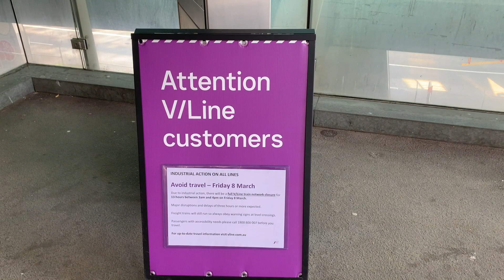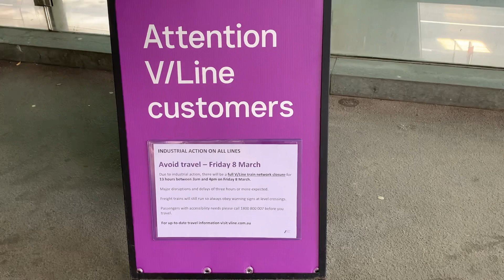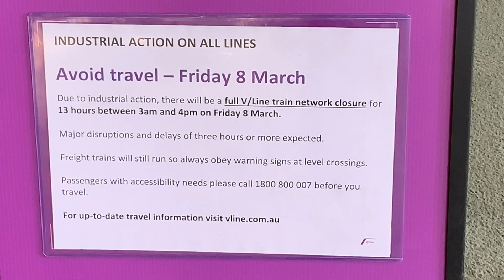V/Line Trains on Strike Action at Southern Cross Station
V/Line Trains we're on a Major Strike Action again this time it started from 3am to 4pm which was a 13 hour strike coaches were replacing all the V/Line trains on every single regional line in Victoria for Bendigo, Ballarat, Geelong, Seymour, Traralgon, Waurn Ponds, South Geelong, Albury, Bairnsdale, Shepparton, Swan Hill, Warrnambool, Echuca, Ararat, Maryborough, Wendouree, Bacchus Marsh and Eaglehawk.

The Rail Tram and Bus Union (RTBU) members employed by V/Line took protected industrial action in the form of a work stoppage from 3am to 4pm on Friday 8 March 2024.

No V/Line trains were running during the stoppage. Significant delays were expected for the entire day.

Metro trains, trams and buses were running as normal. Roads were very busy.

V/Line trains had progressively return from 5pm but delays and cancellations were continuing across the evening.

Passengers were encourage to avoid travel or consider other transport where possible.

Schools were notified directly with information about service changes and travel advice for students.

Additional services for special events are scheduled to run as planned but passengers are encouraged to check the V/Line or PTV websites before travelling.

Freight trains were continuing to operate during the planned industrial action so always obey warning signs at level crossings.

V/Line does apologise from the Major Strike Action from 3am to 4pm